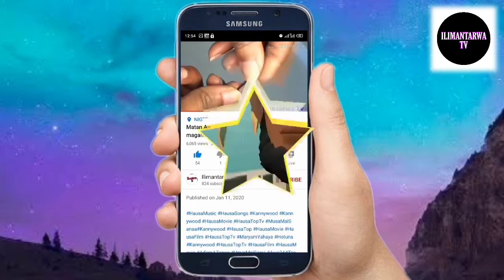Wannan sirrin na Matan aure ne kawai matsalar budewar gaba || ILIMANTARWA TV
By
Ilimantarwa